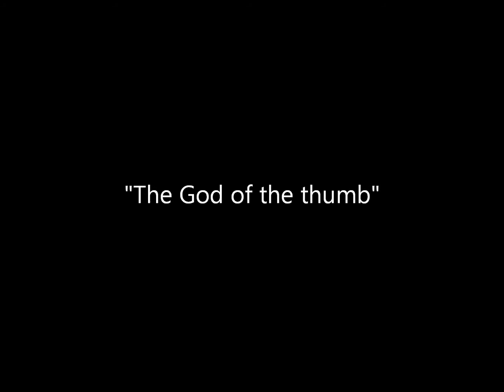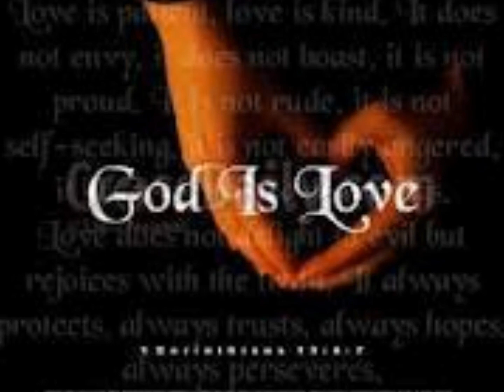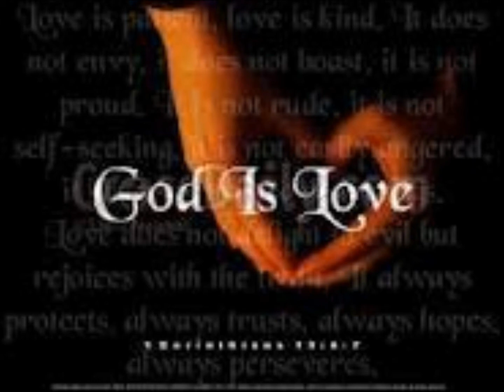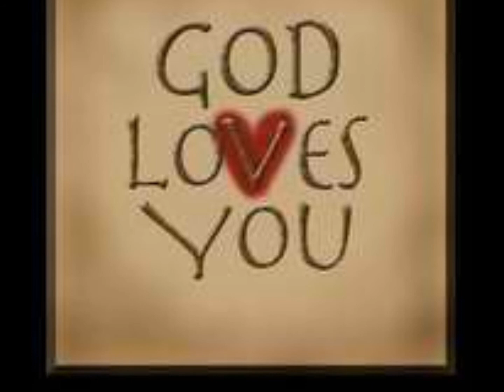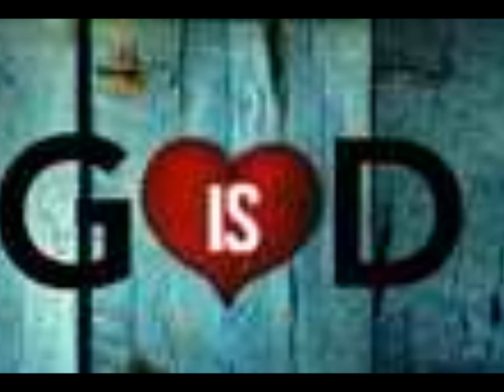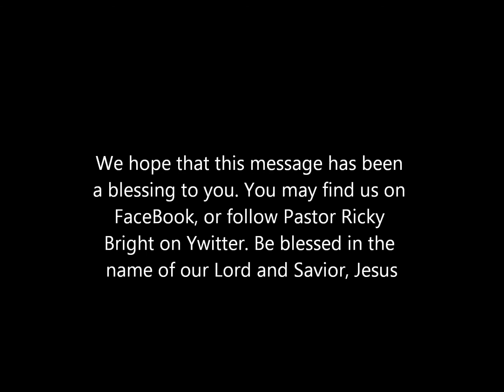God of the thumb